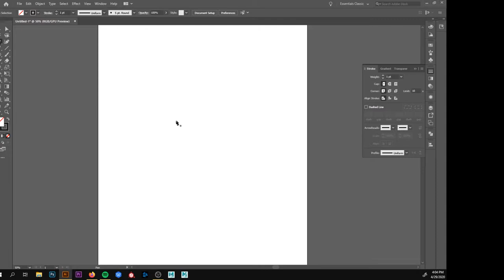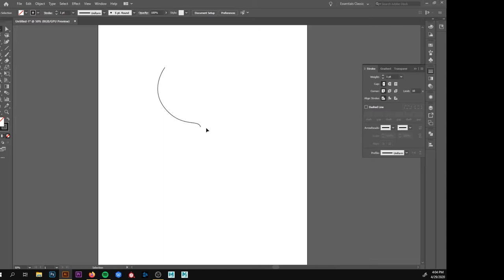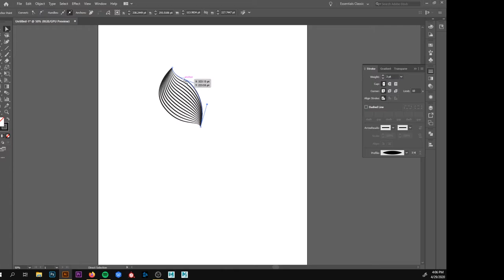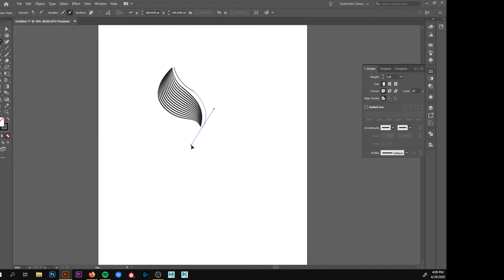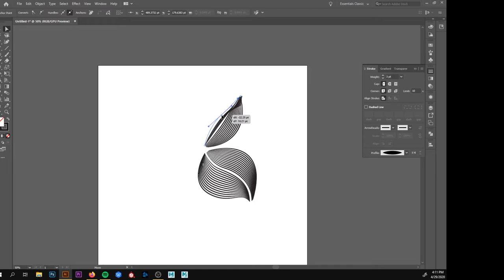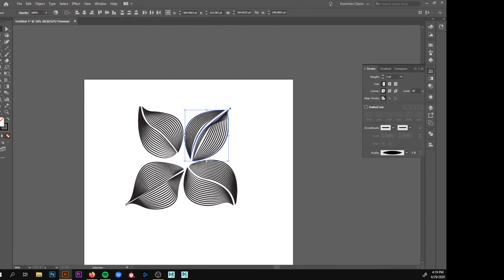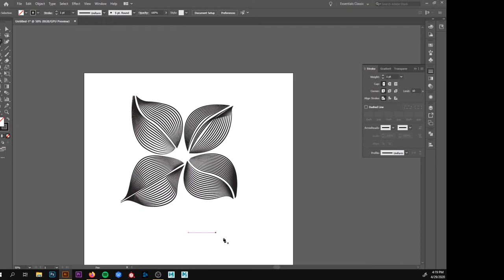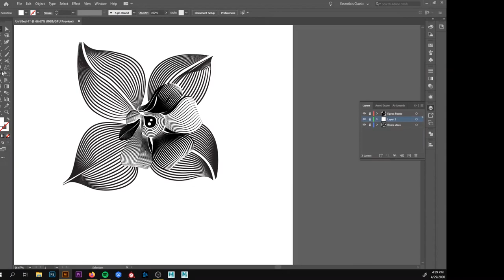Flor Vectorial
tutorial de Flor Vectorial